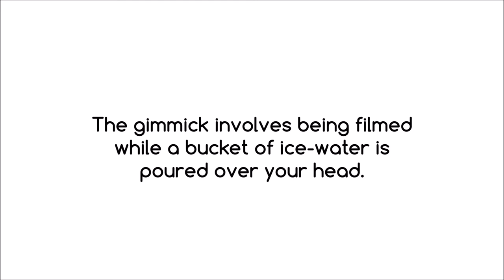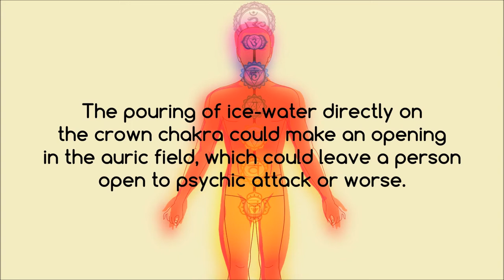Some Thoughts on the Ice Bucket Challenge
A short analysis of the Ice Bucket Challenge phenomenon of 2014, which purported to raise "awareness" and funds for the ALS Association to fight Amyotrophic lateral sclerosis (ALS).